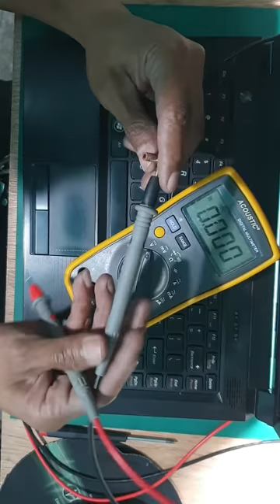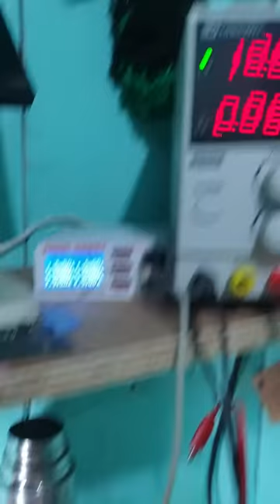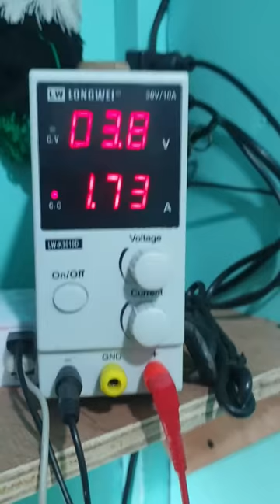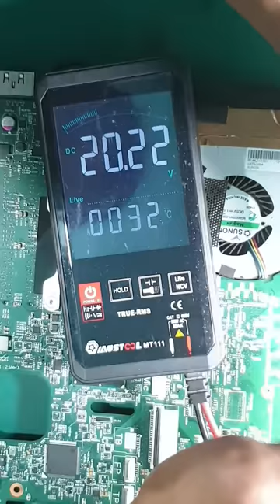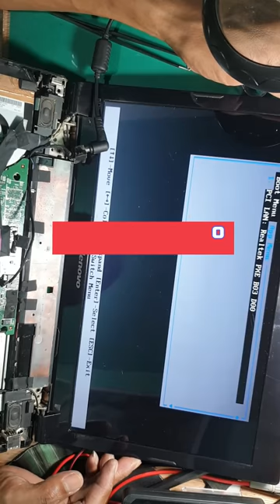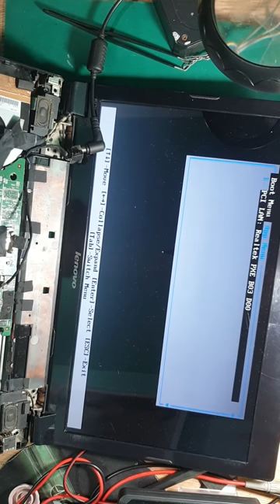Lenovo B470 Laptop No Power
Hello everyone today im gonna show you how fix Lenovo B470 Laptop No Power

hopefully my shared video helped

Remember this first "Do with your own risk"

Let's Share Knowledge and save the world by fixing broken electronics products
"Many Fixed Less Waste"